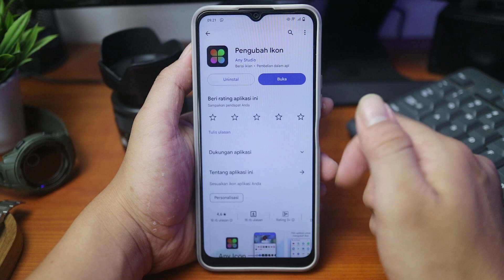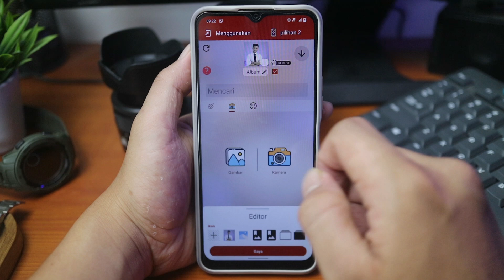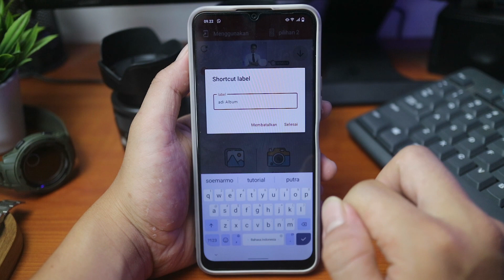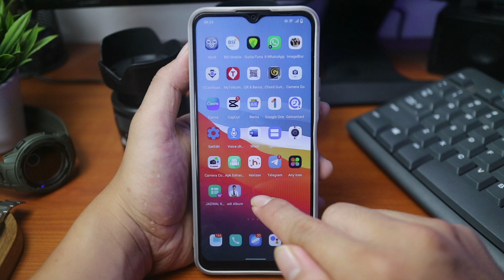Cara Custom Nama dan Ikon Aplikasi di HP Android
Video ini membahas tentang Cara Custom Nama dan Ikon Aplikasi di HP Android

Dalam video ini, kami akan memandu Anda melalui langkah-langkah mudah tentang cara mengganti nama dan ikon aplikasi di perangkat Android Anda. Dengan sedikit kreativitas, Anda dapat memberikan tampilan yang lebih personal dan unik pada aplikasi favorit Anda. Tonton tutorial ini untuk mengetahui caranya, dan mulailah menyesuaikan perangkat Android Anda sesuai dengan preferensi Anda sendiri.